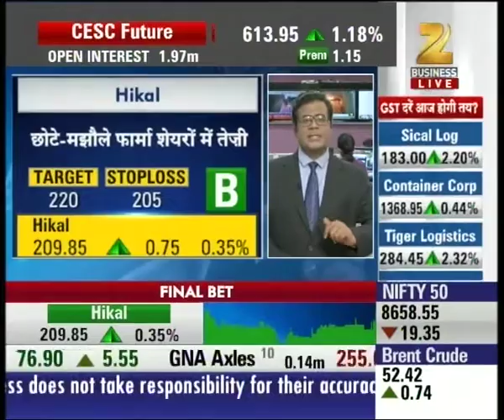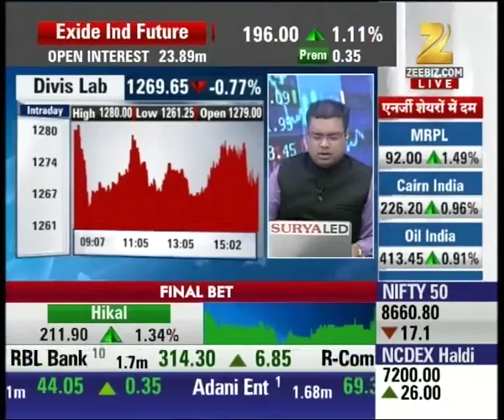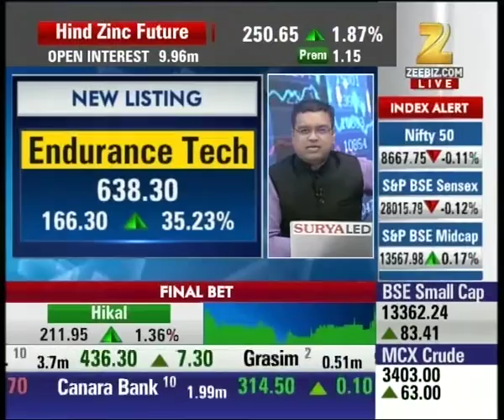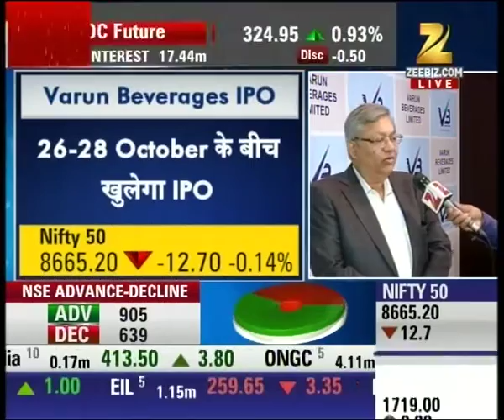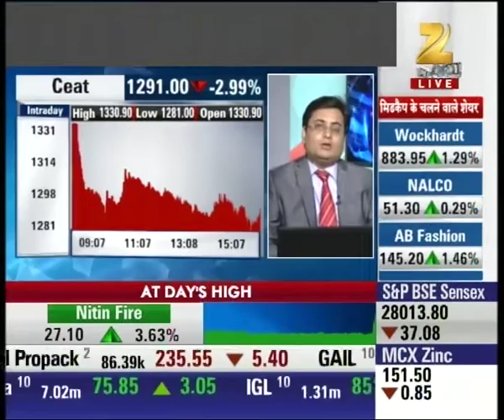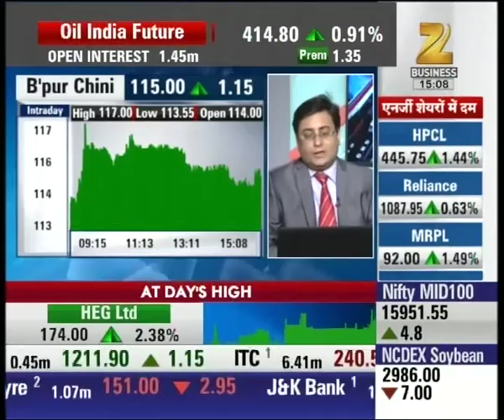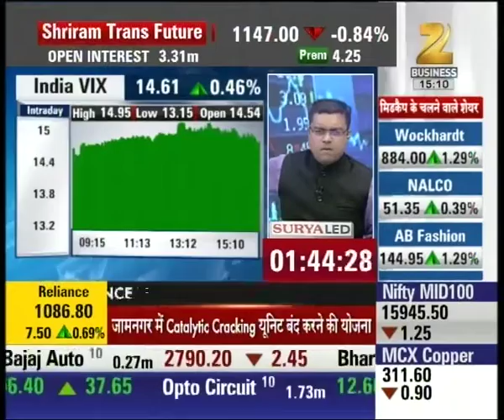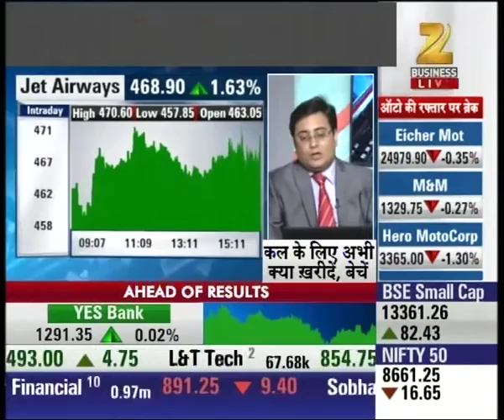Experts recommending stocks of 'Hikal' for trade in Final Bet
Experts recommending stocks of 'Hikal' for trade in Final Bet. Watch this special segment and get to know more here.